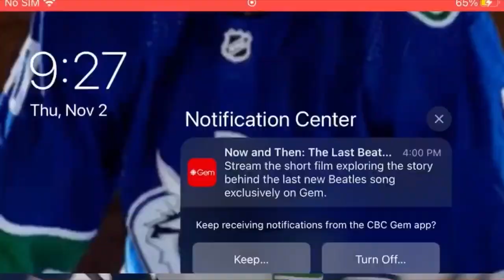Sam Laffery score